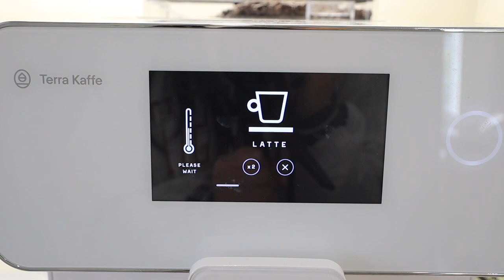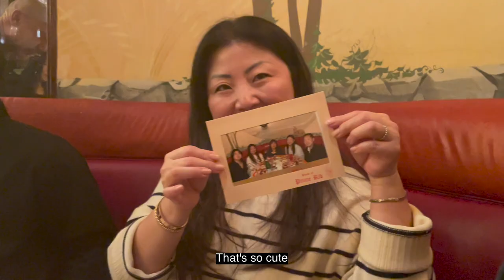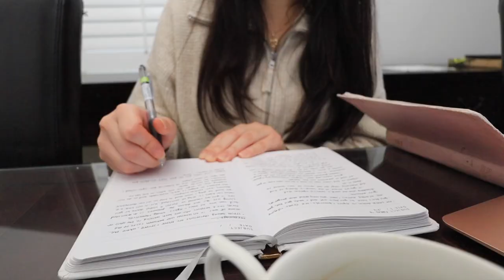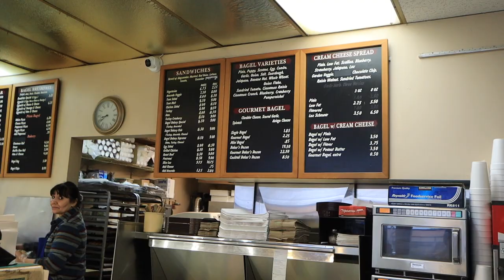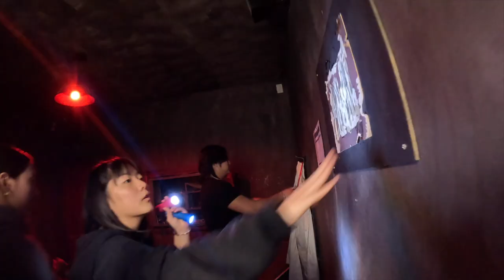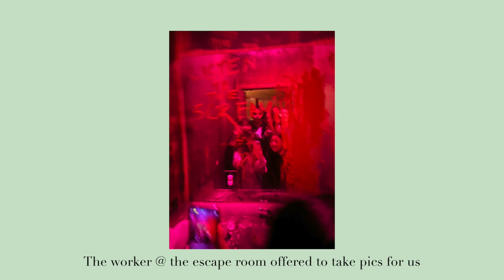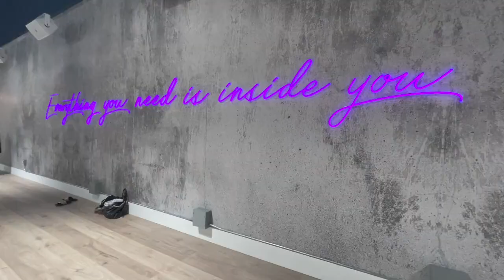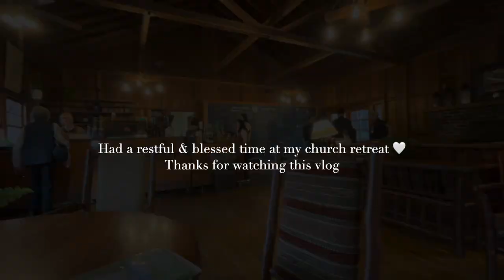January Diaries | 6AM morning routine, escape room w/ friends, setting up healthy habits for 2024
Wow can't believe we're already in February. Sad I only uploaded one video in January 🥲 but still wanted to share these moments in a "January Diaries" style vlog. Moments at home, new morning routines, working in SF, a mini sklk reunion, planning some travels & more! Grateful for the time to reset & energize for a great year ahead.

*cute thumbnail made by lin 🥰